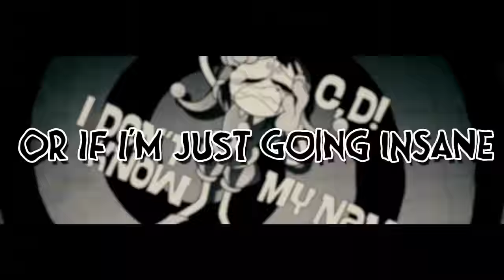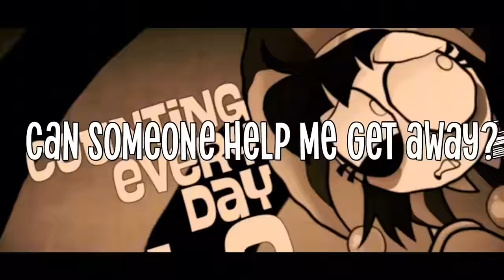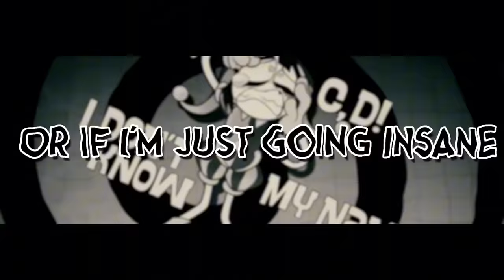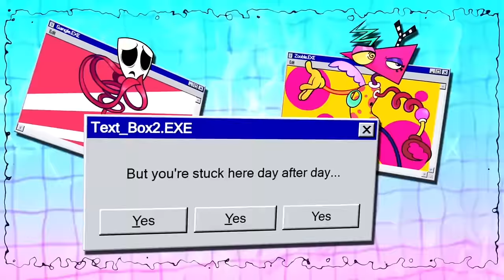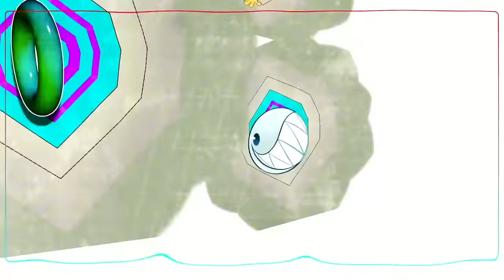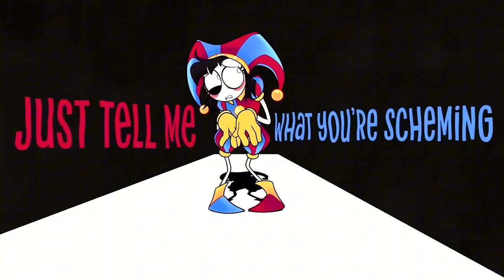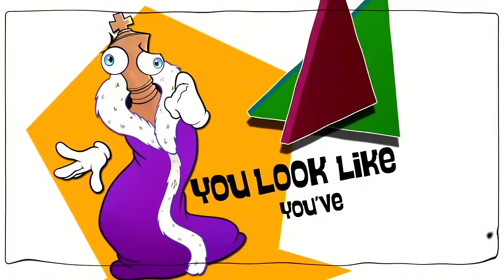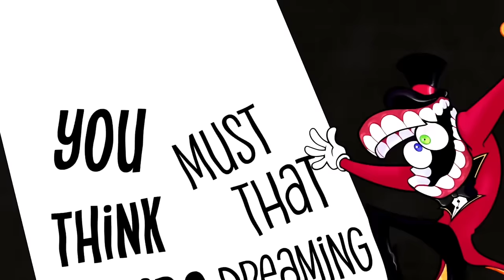Digital Hallucination (The Amazing Digital Circus Music Video) 1 HOUR LOOP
HERE IS A 1 HOUR LOOP SONG OF Or30 Xd digital halucination!!!

Original Video: 【The Amazing Digital Circus Song】Digital Hallucination ft. Lizzie Freeman and more (LYRIC VIDEO) (@OR3Omusic)